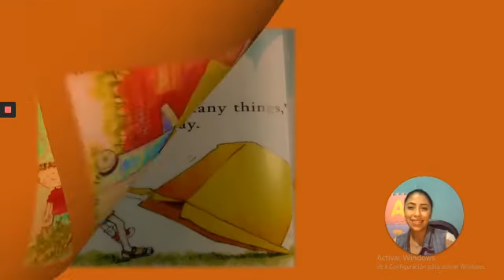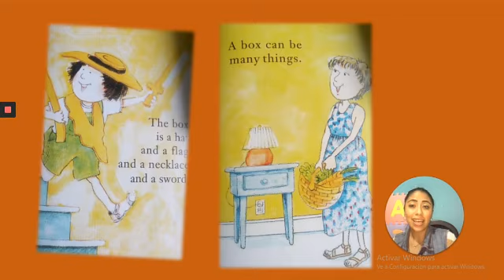Let's Read with Miss Melissa